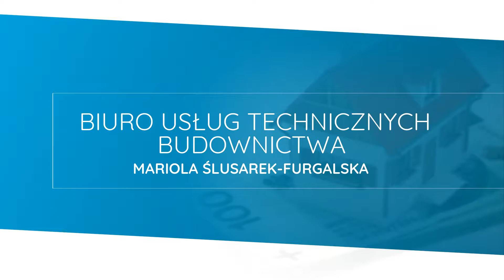Wycena nieruchomości Ząbkowice Śląskie Biuro Usług Technicznych Budownictwa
Biuro Usług Technicznych Budownictwa to firma prowadzona przez Mariolę Ślusarek-Furgalską. Siedziba firmy znajduje się w Ząbkowicach Śląskich. Na rynku działamy od 1992 roku.

Oferujemy kompleksowe doradztwo w zakresie nieruchomości. Zajmujemy się wyceną mieszkań, domów, firm, maszyn i obiektów usługowych. W przypadku przedsiębiorstw wycena obejmuje wartość intelektualną, budynki, urządzenia i aktywa. Możemy określić wartość terenów fabrycznych i parków razem z zabudowaniami dworskimi. Określamy też wartości gruntów ze stawami i działek, które kryją pod ziemią złoża kopalin. Dodatkowo określamy wysokość odszkodowania należnego z tytułu wywłaszczenia, poniesionego w wypadku albo innej szkody. Przedstawiamy wycenę majątku na potrzeby ubezpieczenia.